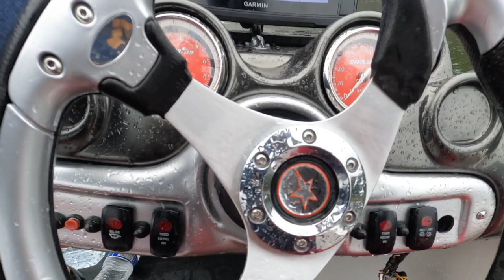Chasing Smallmouth Bass - A New River Journey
I am so excited to bring you this video! On this adventure my friend Josh, and I ventured out to the new river in Virginia to target some big smallmouth bass and muskellunge. It's safe to say it was a success. I hope you guys enjoy!